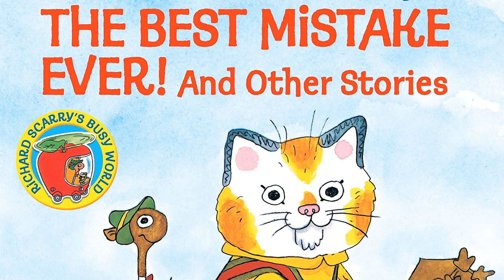The Best Mistake Ever